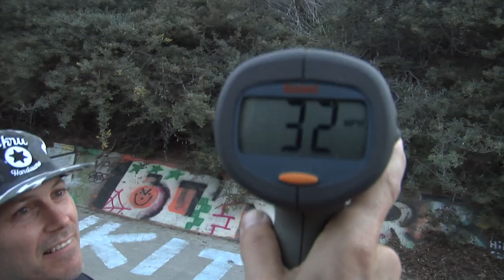Evan Smith, Chris Colbourn and More SURVIVE the SMOKE ‘EM OR BUST Tick Ditch DEATH RACE Invitational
Recap from Independent Trucks SMOKE ‘EM OR BUST Mad Dawg X Tick Ditch Invitational!

Evan Smith
Dylan Witkin
Chris Colbourn
Sam Hitz
Milton Martinez
Omar Hassan
Chris Cope
Jimmy Cao
Jake Hill
Lefty
Pedro Delfino
Roman Pabich
Ryan Townley
Alex Willms
Liam Pace
Kieran Woolley
Erick Winkowski
Tom Remillard
Archer Braun

Filmed by Jesse Slive, Jacob "Paco" Nunes, Grant Skip Levy, Danny Goycoolea.

Ride Independent Trucks!